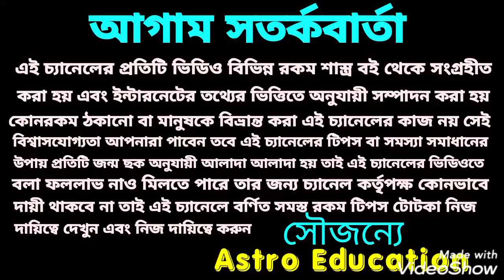শুক্রের কেন্দ্রীয় প্রভাবে 4টি মহা ভাগ্যবান হতে চলেছে!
শুক্রের কেন্দ্রীয় প্রভাবে 4 রাশি মহাভাগ্যবান হতে চলেছে!